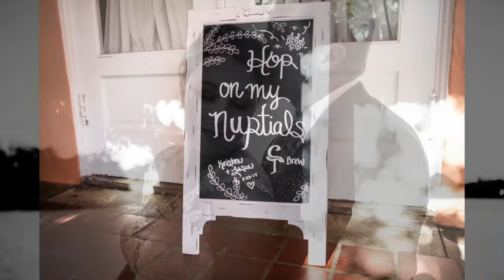Ultimate Florida Wedding, St. Pete Woman's Club, St. Pete, FL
Kristen + Jason ringinginrath! Feb 2019 bring the most amazing Florida wedding to life